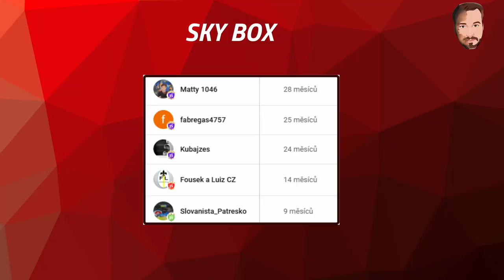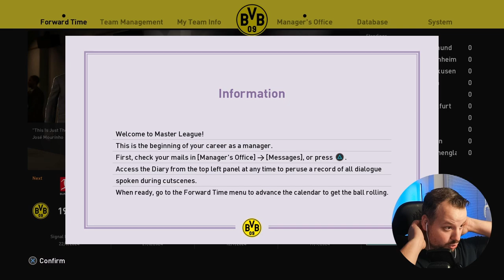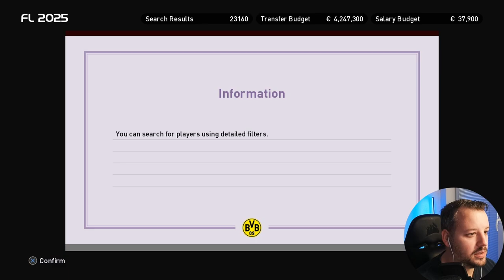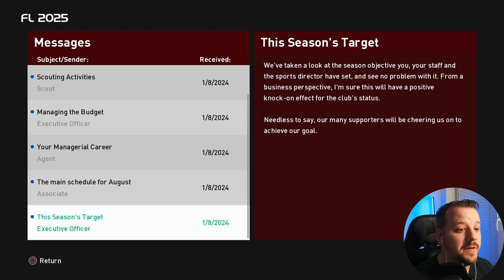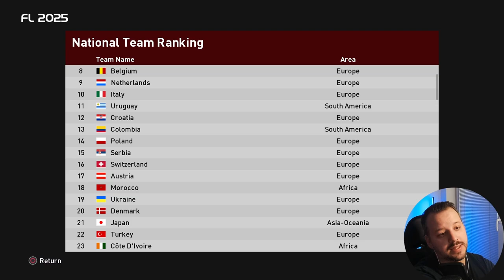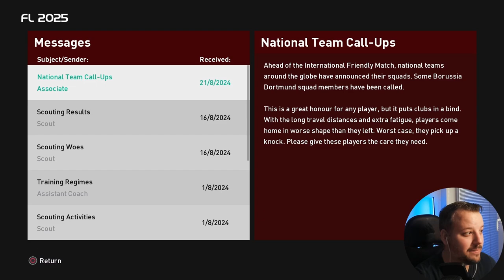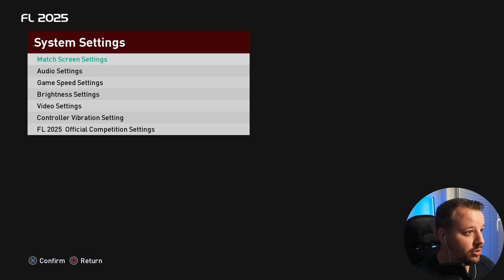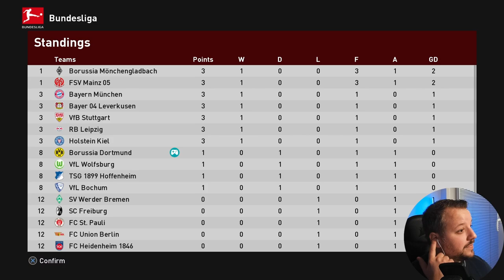Probuzení obra: Návrat legendy ve Football Life 25 | Spící obr #1 | FL25 Kariéra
⚽ Probuzení obra začíná! Dnes startujeme novou sérii ve Football Life 25 s týmem BVB, který potřebuje znovu najít cestu na vrchol. Pod vedením legendárního trenéra José Mourinha se pokusíme přepsat historii klubu a ukázat, že spící obr má stále sílu dominovat na hřišti. Čeká nás spousta emocí, tvrdé práce a nezapomenutelných momentů!

🔥 Zvládneme první kroky k úspěchu?

0:00 Úvod